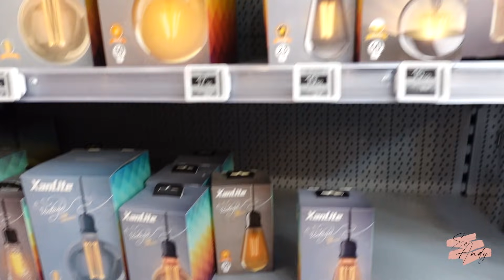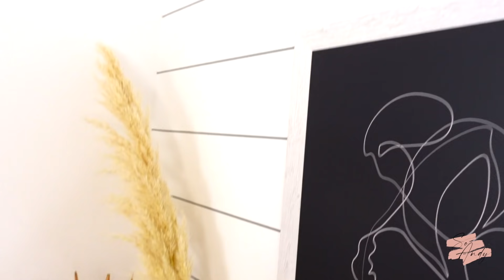DIY lumineux pour ma chambre hantée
J'entame le 3ème mur de ma chambre, plus qu'un et ma mission divine chez mes parents sera terminée ! (Non c'est faux ils veulent que je refasse toute la maison maintenant)
Ou peut-être sont-ce les fantômes qui veulent que je reste... La vérité est ailleurs

Et ici, tout ce que tu pourrais avoir besoin pour les DIY si tu n'arrives pas à trouver ce qu'il faut dans le commerce :

☆ Lampes :
Ampoules Edison x6
Ampoule Edison seule

☆ Faux mur en bois :
Rouleaux de scotch noir

☆ Mes livres (Ah oui self promo, zero gêne ! 0:-)   :
Death Escape (Livre à choix multiples et énigmes, Thriller/aventure)
La pire soirée de ta vie (Livre à choix multiples, Suspense/ Epouvante)

Si t'es toujours là tu mérites un gros bisou de la part de Reese ! Bon il n'est pas à coté actuellement mais il sent mauvais de la bouche alors c'est pas plus mal